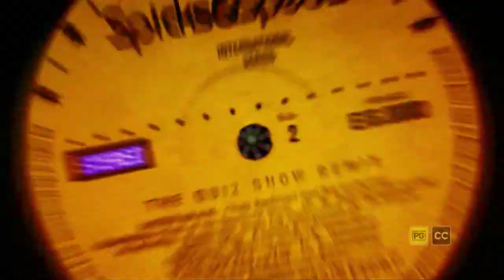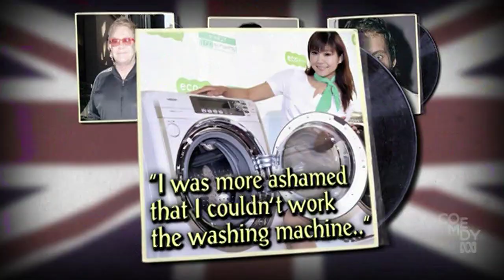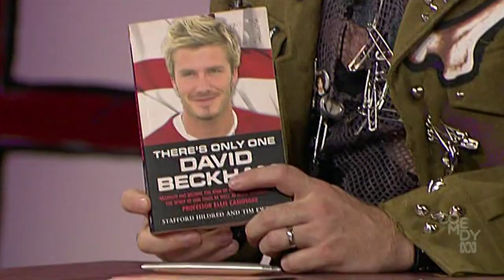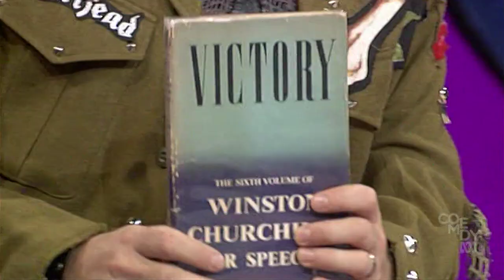Spicks and Specks: Britannia Special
Joining Alan and Myf for this Britannia themed show are Ritchie Yorke, Jamie Cullum, Sarah Millican and Hamish Blake.
Also featuring DJ Mafia and Elton Jack.